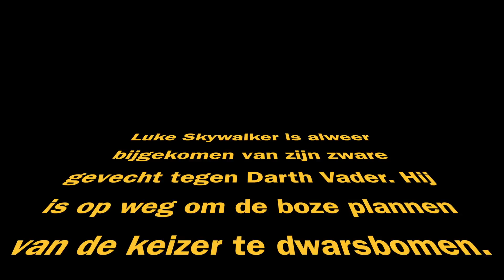LEGO Star Wars - Stop Motion movie - Luke Skywalker VS the Emperor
Het verhaal gaat verder. Luke Skywalker is weer bijgekomen van zijn laatste gevecht tegen Darth Vader
Ditmaal probeert hij de keizer te vlug af te zijn. Zou het hem lukken?